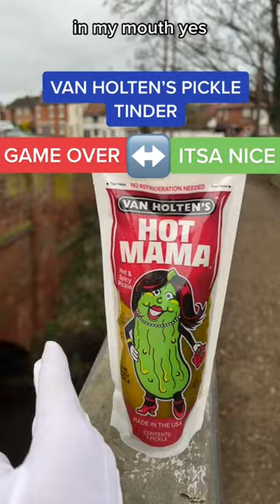VAN HOLTEN’S PICKLE TINDER 2 🔥🌶️😵‍💫